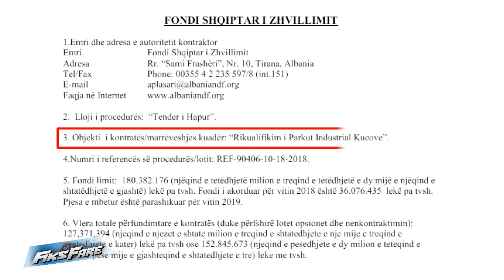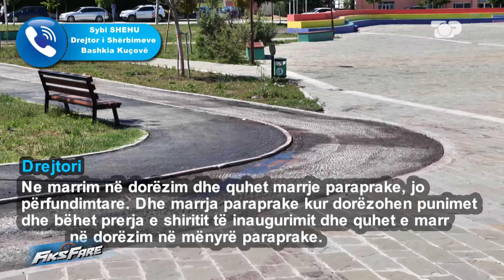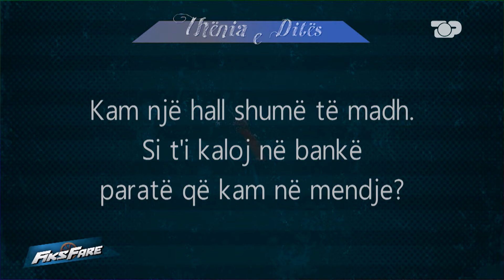Prej ditësh në pritje të regjistrojë fëmijën, paralizohet sistemi i gjendjes civile - Fiks Fare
Genard Cena nga Fushë Kruja është emigrant në Irlandë dhe prej 9 ditësh nuk po mundet të regjistrojë fëmijën e tij që ka lindur në Irlandë. Kjo pasi prej 10 ditësh sistemi i gjendjes civile nuk funksionon duke paralizuar të gjitha zyrat e gjendjeve civile në gjithë Shqipërinë.

Fiksi mori informacion nga gjendja civile ku pohoi se prej të hënës ka rënë sistemi i AKSHI-it dhe po punohej për vënien në punë të tij.